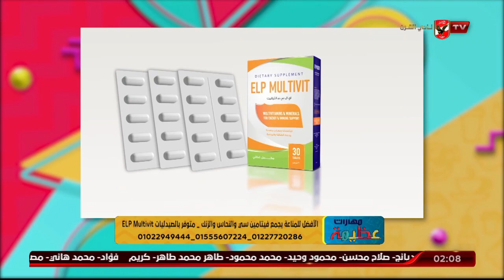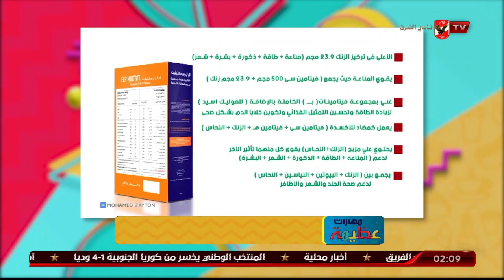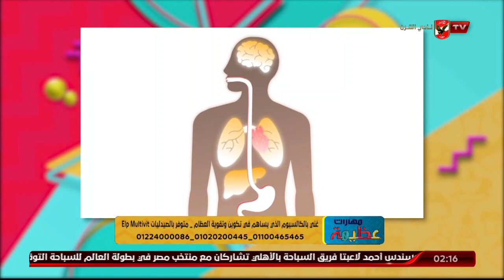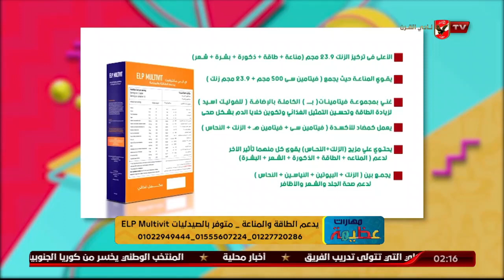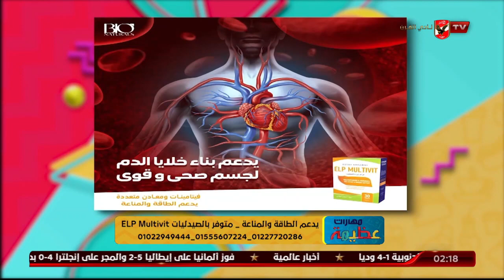فيتامينات عديدة يحتاجها الجسم لصحة أفضل، تعرف عليها مع د. دينا أبو السعود والمكمل ELP Multivit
فيتامينات عديدة يحتاجها الجسم لصحة أفضل، تعرف عليها مع د. دينا أبو السعود والمكمل الغذائي ELP Multivit